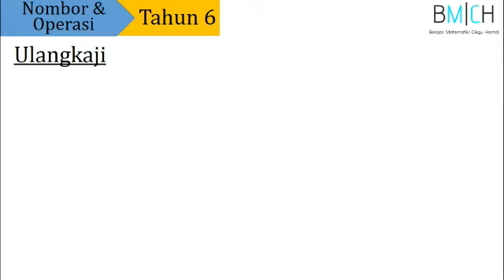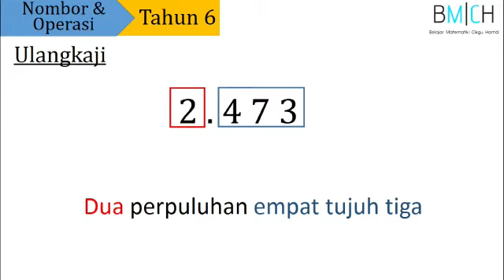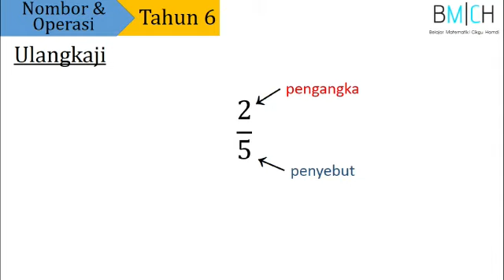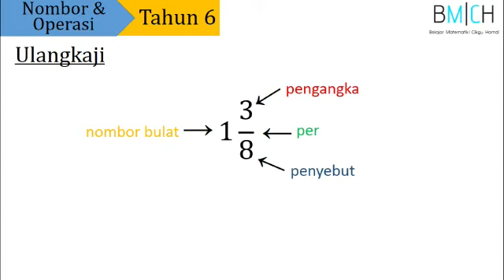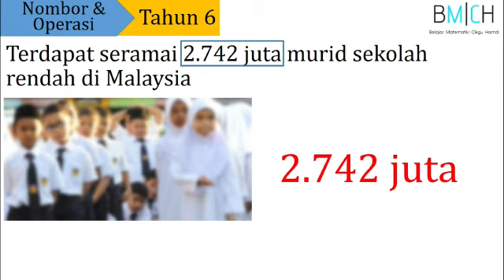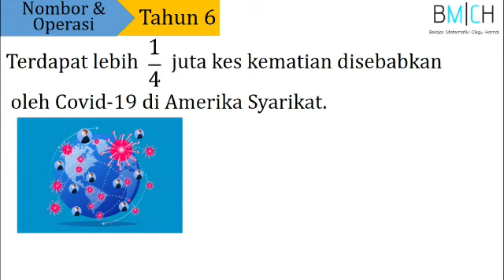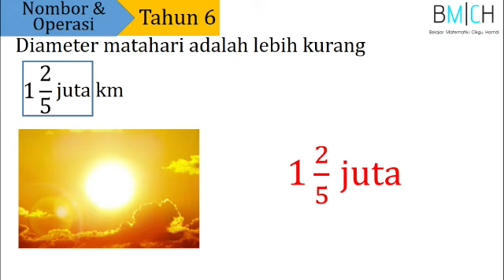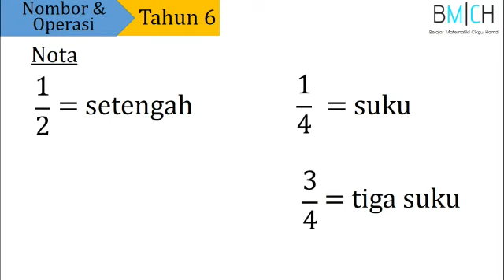Matematik Tahun 6 | Nombor & Operasi | Pelajaran 2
Membaca, menyebut dan menulis nombor perpuluhan juta & pecahan juta